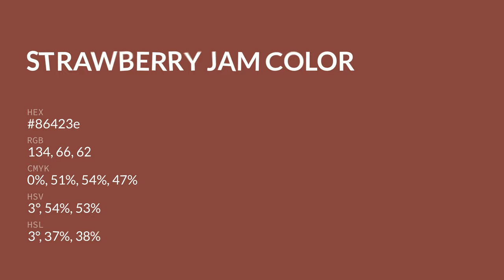Strawberry Jam color 86423e hex color - Red color - Cool color 86423e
What color is Strawberry Jam ? 86423e hex color - Red color - Cool color 86423e

Hex 86423e Color Code is also known as Strawberry Jam color.